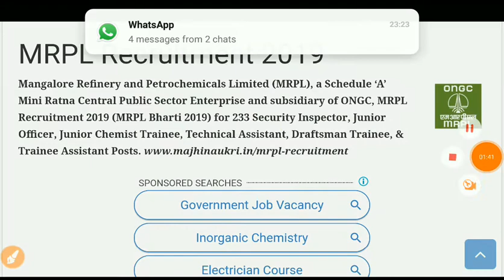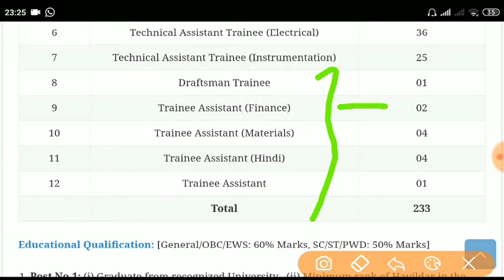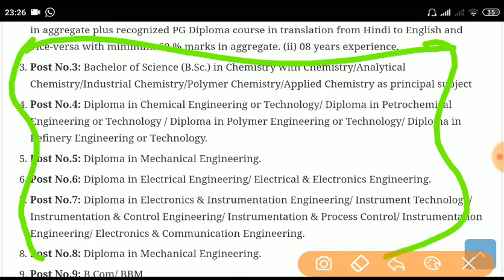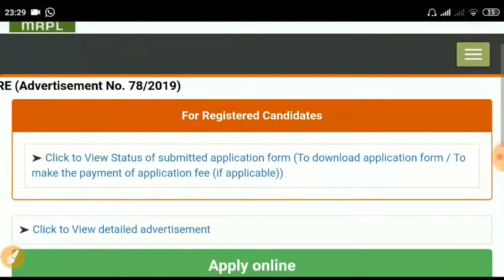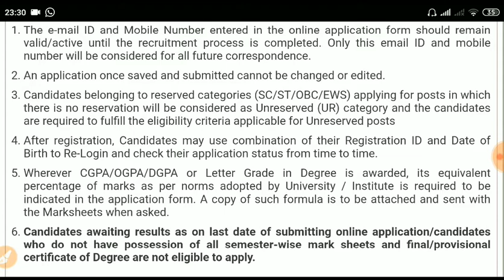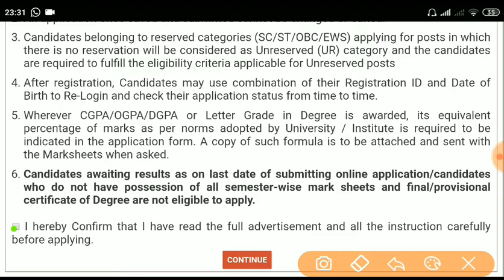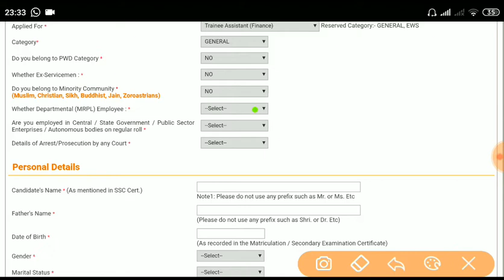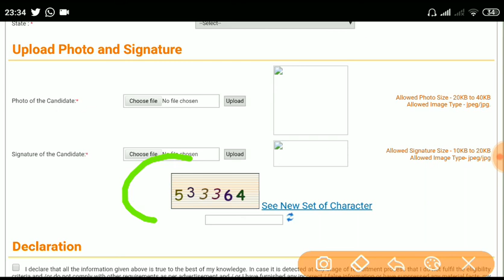ONGC भर्ती 2019 || MRPL various Post Online form # how to fill online form